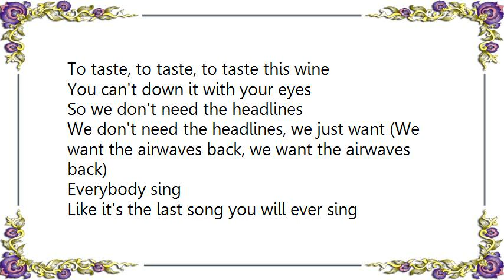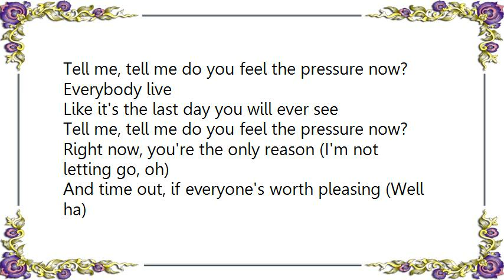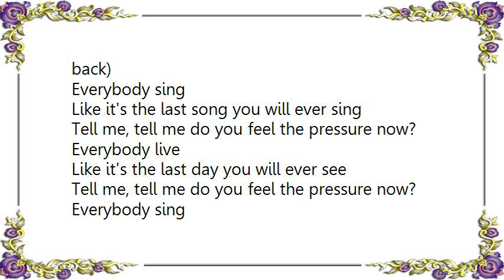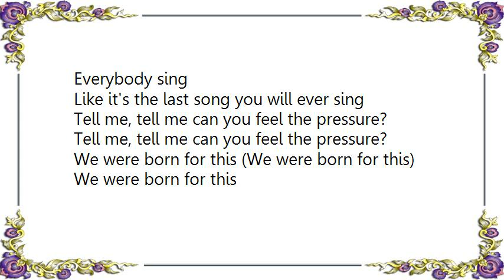Boxing Gandhis - Born for This Lyrics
[Lyrics Boxing Gandhis - Born for This]
Oh no, I just keep on falling (Back to the same old)
And where's hope, when misery comes crawling? (Oh my way, eh)
With your fate, you'll trigger a landslide (Victory)
And kill off this common sense of mine

And it takes acquired minds
To taste, to taste, to taste this wine
You can't down it with your eyes
So we don't need the headlines
We don't need the headlines, we just want (We want the airwaves back, we want the airwaves back)

Everybody sing
Like it's the last song you will ever sing
Tell me, tell me do you feel the pressure now?
Everybody live
Like it's the last day you will ever see

Right now, you're the only reason (I'm not letting go, oh)
And time out, if everyone's worth pleasing (Well ha)
You'll trigger a landslide (Victory)
To kill off the finite state of mind

So we don't meet the headlines
No, we don't want your headlines, we just want (We want the airwaves back, we want the airwaves back)

Everybody sing
Everybody live
Everybody sing
Tell me, tell me do you feel the pressure?

Alright, so you think you're ready?
OK, then you say this with me, go:
We were born for this (We were born for this)

We were born for, we were born for

Everybody sing
Tell me, tell me can you feel the pressure?
Everybody live
Tell me, tell me can you feel the pressure now?

We were born for this